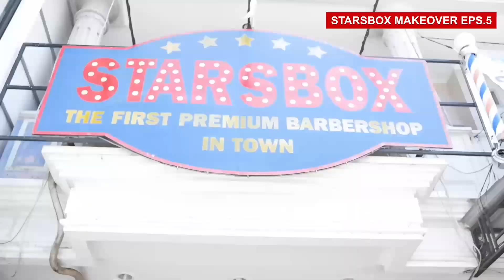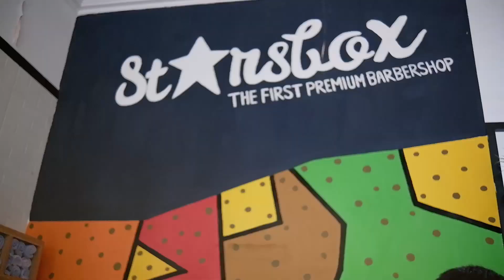MAKE OVER PENJUAL NASI MIAW